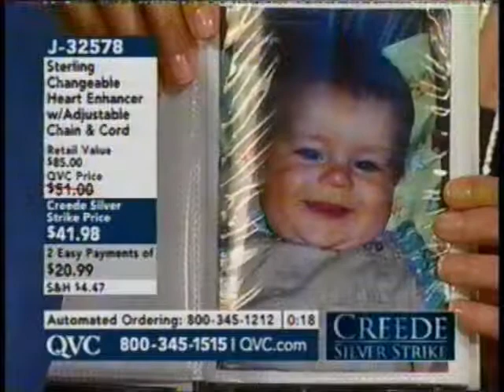Creede Silver Strike 2005 Jill shows a picture of Trevor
QVC's 4th Annual
Creede Silver Strike